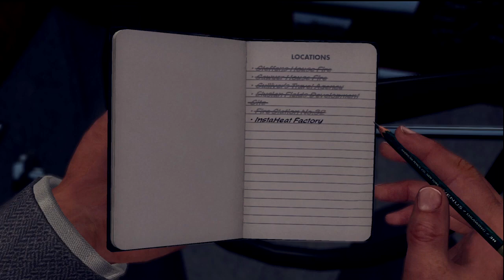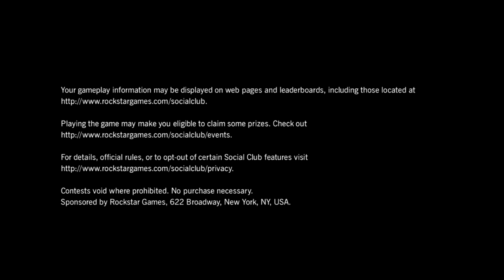L. A. Noire Playthrough HD Episode 88: Freezing